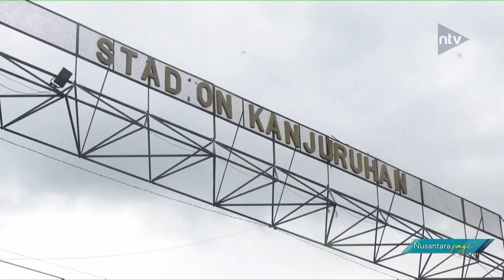Warga Di Malang 'sedih Dan Kaget' Dengan Kerusuhan Maut